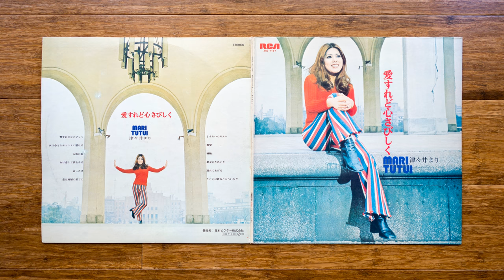Mari Tutui - 例えば貴方ともういちど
Hideously rare & cult kayokyoku chanteuse Mari Tutui's most revered album out of 1971 vibrates with beat kayo excursions and veering even towards go-go sleaze and smokey lounge vibes. R&B sultry girlie beat tracks also pass the revue and Mari’s voice is all the time quivering with a enka styled vibe set against lushly orchestrated strings, swirling beat, Latin beefed up steaming action, late night lounge butt-rubbing, and smoke-filled nicotine stained sax lines. - Johan Wellens (Tiliqua)

Mari Tutui [津々井まり] ‎– 愛すれど心さびしく
Label: RCA ‎– JRS-7167
Format: Vinyl, LP, Album, Promo
Country: Japan
Released: 1971
Genre: Funk / Soul, Pop
Style: Kayōkyoku, Psychedelic